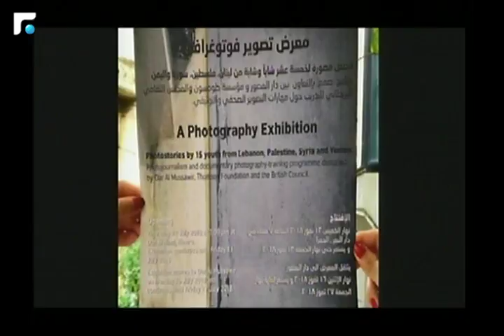أخبار الصباح - جولة حول النشاطات الفنية والثقافية وحال الطرقات 2/5